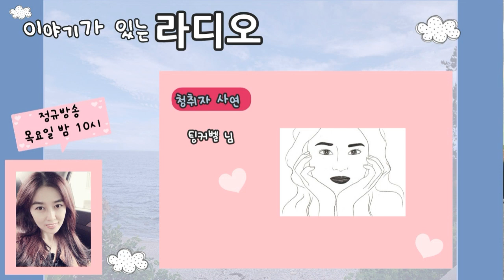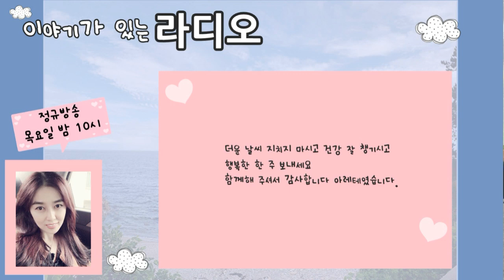유튜브 라디오 [이야기가 있는 라디오 - 추억]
🧡이야기가 있는 라디오🧡
[추억]

안녕하세요 이야기가 있는 라디오 열한 번째 시간입니다.
오늘은 추억에 대한 이야기를 나누려고 합니다.

오늘을 살아가는 힘은 지난 시간의 추억이 있기 때문인지도 모르겠습니다.
어떤 추억을 가슴에 품고 계신지요 추억 한 조각을 꺼내보며 미소 짓기도 하고 또 그러다 눈물 한방을 또르르 흘려보기도 하며 그때의 나로 돌아가 보는 시간을 가끔은 가져보는 것도 좋겠다는 생각이 듭니다

Book - 내 어머니 이야기  [김은성/애니북스]

우리 모두가 하나의 역사임을 만화로 보여준 정말 위대한 작품입니다.라고 김영하 작가님은 추천글에서 내 어머니 이야기 이 책을 이렇게 표현하고 있습니다.

우리가 담고 있는 기억은 모두 다릅니다 모두 다른 기억을 안고 살아가지만 우리가 간직하고 있는 추억은 나와, 우리 가족의 역사입니다.

-청취자 사연-
😍찬양사역자 김선유 님😍

😍팅커벨 님😍

-다음 주제-
터닝 포인트 (turning point)

건강하고 행복한 한 주 보내세요 함께해 주시는 모든 분들~ 정말 정말 감사합니다🥰🥰🥰